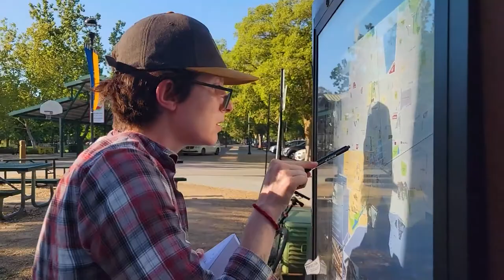Geografía: ¿ciencia social o exacta?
Mucho se habla sobre si las ciencias exactas son "mejores" o están por arriba de las ciencias sociales.  ¿Por qué? ¿de qué nos sirven las ciencias sociales? En este video exploramos esa pregunta desde la perspectiva de la geografía.

Este video fue posible gracias al apoyo de la National Geographic Society a través del  "Fondo para educadores en tiempos de COVID-19".

Equipo: Gustavo Mauricio Bastien Montoya, Pohema de Jesús González Viveros, Silvia Herminia Olvera Sánchez, Raiza Pilatowsky Gruner, Bernardo Bastien

Guión: